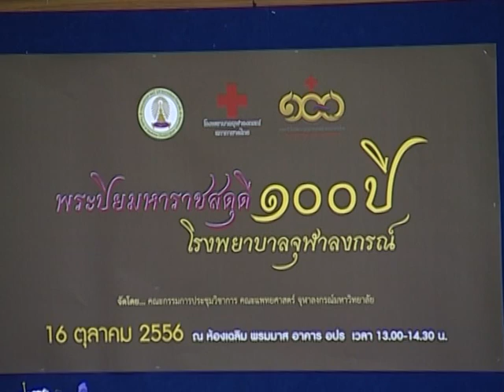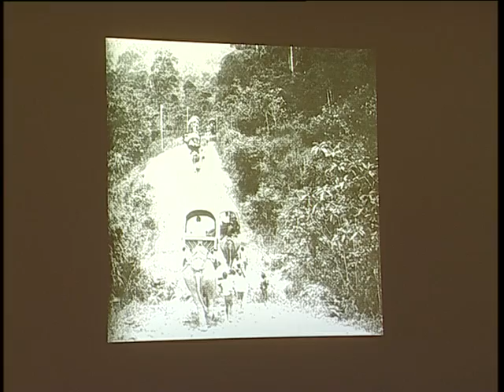ปาฐกถาพิเศษ "พระปิยมหาราชสดุดี 100 ปี รพ.จุฬา"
เมื่อวันที่ 16 ตุลาคม 2556 นายแผน วรรณเมธี เลขาธิการสภากาชาดไทย เป็นประธานเปิดการประชุมวิชาการครั้งที่ 1 เป็นวาระพิเศษเรื่อง"พระปิยมหาราชสดุดี 100 ปี รพ.จุฬาฯ"ณห้องประชุมเฉลิมพรมมาส อาคาร อปร โรงพยาบาลจุฬาลงกรณ์ สภากาชาดไทย

                ซึ่งโรงพยาบาลจุฬาลงกรณ์ ร่วมกับ คณะแพทยศาสตร์ จุฬาลงกรณ์มหาวิทยาลัย ได้จัดขึ้นเพื่อร่วมเฉลิมฉลองในโอกาสที่โรงพยาบาลจุฬาลงกรณ์ สภากาชาดไทย มีอายุครบ 100 ปี แห่งการก่อตั้งในวันที่ 30 พฤษภาคม 2557 โดยจะจัดขึ้นเดือนละ 1 ครั้ง เริ่มตั้งแต่วันที่ 16ตุลาคม 2556--พฤษภาคม 2557และครั้งนี้จัดให้มีการปาฐกถาพิเศษ "พระปิยมหาราชสดุดี 100ปี โรงพยาบาลจุฬาลงกรณ์"

                โดยมี ศาสตราจารย์ นายแพทย์สมรัตน์ จารุลักษณานันท์ หัวหน้าฝ่ายวิสัญญีวิทยา โรงพยาบาลจุฬาลงกรณ์ เป็นวิทยากรร่วมด้วย ศิลปิน นักแสดง เบ๊นซ์-พรชิตา ณ สงขลา และมิค-ร้อยเอก บรมวุฒิ หิรัณยัษฐิติ เป็นพิธีกรร่วมถ่ายทอดพระราชกรณียกิจอันสำคัญที่ทำให้สยามประเทศเข้าสู่ยุคสมัยใหม่ นำเรื่องราวและภาพที่หาดูได้ยากมานำเสนอเพื่อร่วมรำลึกถึงในพระมหากรุณาธิคุณของ สมเด็จพระปิยมหาราช รัชกาลที่ 5ที่ทรงมีต่อโรงพยาบาลจุฬาลงกรณ์ สถานพยาบาลที่ให้การดูแลรักษาประชาชนทั่วไปโดยไม่เลือกชาติ ชั้น วรรณะ ลัทธิศาสนา หรือความคิดเห็นทางการเมือง